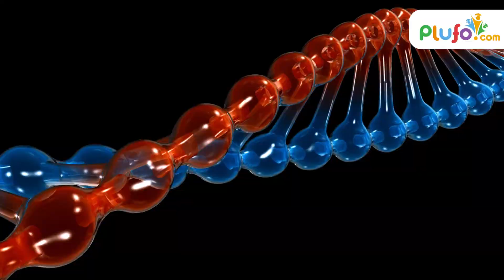Why bananas are curved || Why each Sunday is holiday || What is the length of DNA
Have you noticed that bananas are curved? Why are they curved? Watch this video to know more.

Basic Tags & Quarries :
kids learning
educational videos for toddlers
animation videos